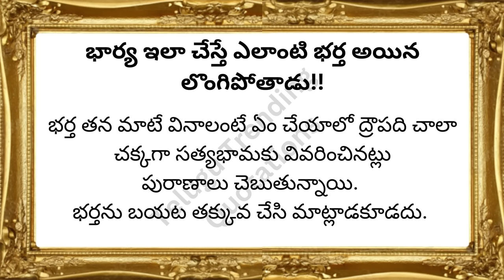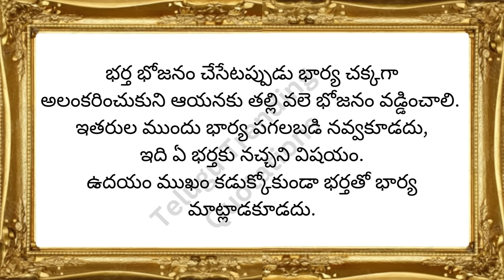భార్యతో ఒక్కసారి ఇలా చేస్తే అస్సలు వదలరు..| Telugu Trending Quotations |Relationshipfactsin Telugu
భార్యతో ఒక్కసారి ఇలా చేస్తే అస్సలు వదలరు. | Telugu Trending Quotations | జీవిత సత్యాలు | Relationship facts in Telugu | Telugu facts